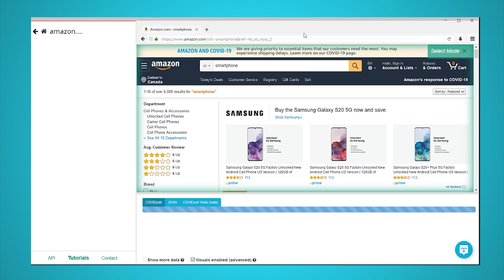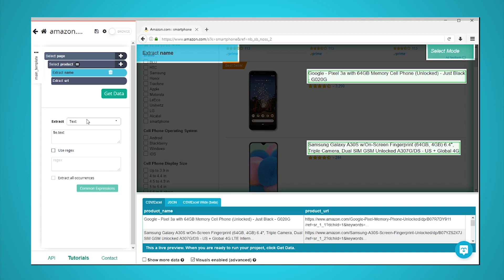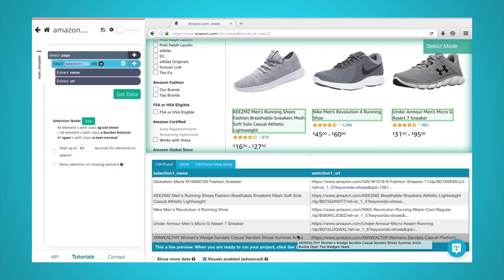HTML Scraping: How to Scrape any Website and Extract HTML Code (2020 Tutorial)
Today, we review how to scrape HTML code from a website using a free and powerful web scraper.